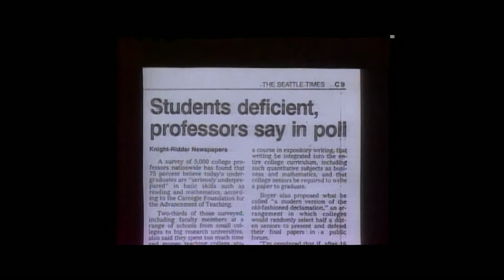Distract a Japanese Kid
The headlines say it all.  Our kids are dimmer than 3 watt bulbs.  Kids in Japan are surpassing us in every subject.  Norm Lewis ( Pat Cashman ) explains his plan to level the playing field.  Listen as he answers your questions on what you can do to bring those little smart asses down a notch.